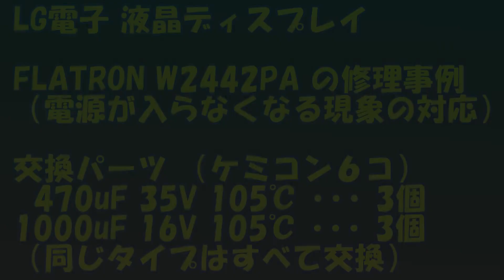液晶ディスプレイ(LG W2442PA)を修理してみた！！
液晶ディスプレイの電源が入らなくなった。(FLATRON W2442PA)
ネットの情報を参考に、電源回路のケミコンをチェックしてみた！！
4個のケミコンが膨張し、1個は液もれしている(^^;
日本製のケミコンに交換し、完璧に復活＼(^^)／
また、当分使えそうです。部品代は390円でした。